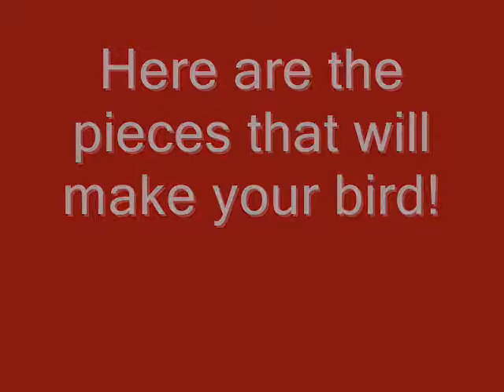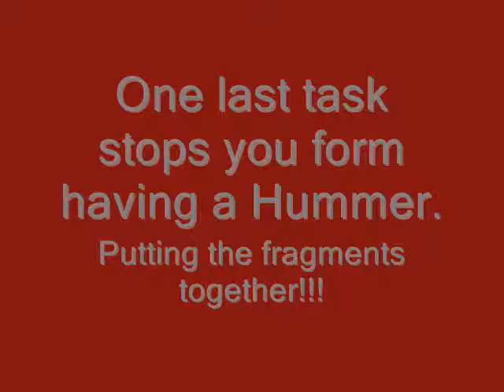Lego Excitebot #3: Hummingbird (Series 1)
This is my third Excitebot model. I made it a few days ago, and I made a more finely tuned model recently. So far, this one's my favorite!